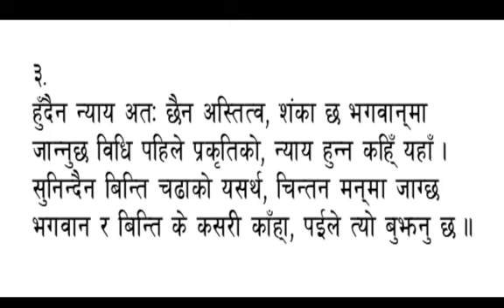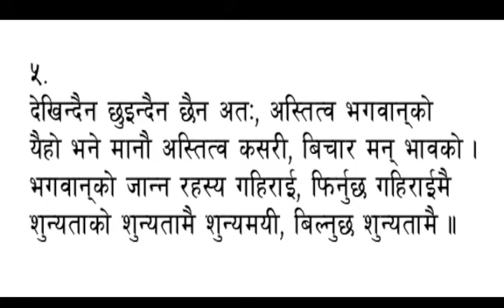Supplement of Episode 4 || Existence of God || 8 july 2020 || By Master Godangel--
जब अन्धकार छ नि त्यो अन्धकार उज्यालो पछि नभएको कारणले गर्दा हो जब उज्यालो पछि हुन्छ तव त्यो अन्धकार अल्पीजान्छ, त्यस्तै जसरी अन्धकार हट्नलाई उज्यालोको उपस्थिती चाहिन्छ, त्यस्तै हरेक रहस्यको ज्ञान थाहा पाउन चच्छु आँखा खुल्नु पर्छ, जब चच्छु आँखा खुल्छ, जब ज्ञान प्राप्त हुन्छ तव यी चिजहरु हराई जान्छन् questions हरु, जिज्ञासाहरु । त्यस्तै एउटा यही सँग प्रसंग ः जस्तै हामी अध्यारोमा हुदा मान्छेलाई देख्दैनौनि । हामी बत्ती मा¥यौ भने एकदमै निस्पट्ट अन्धकारमा कोहि आप्नो वरिपरि बसेको छ कि ? देखिदैन नि । त्यस्तै हाम्रो आँखा चिम्म जस्तै छ , हाम्रो आँखा अन्धा छ, त्यसो हुनाले हामीले भगवानलाई देख्दैनौ, जब उज्यालो ष्निजत भ्mयाप्पै बालिन्छ नि को ब्यक्ती को को रहेछ त्यहाँ सबै देख्छौ, जब हामी सँँग ज्ञान हुन्छ तव हामी भगवानलाई देख्छौ, अहिले त हाम्रो आँखा छ र पनि अन्धा छ ।

If you want to know more about :
Heavenly Nirvana Sarva Dharma Path
His Holiness Master Godangel
Lovism Philosophy
Follow Master Godangel on Facebook, Instagram and YouTube.

“If a person were good internally in spite of your hardest effort you cannot turn him into bad; likewise, if a person were bad you cannot turn him into good regardless of your best effort.” MG